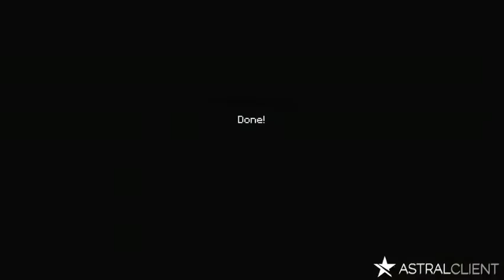trying to get good lul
Xbox: NotRanean